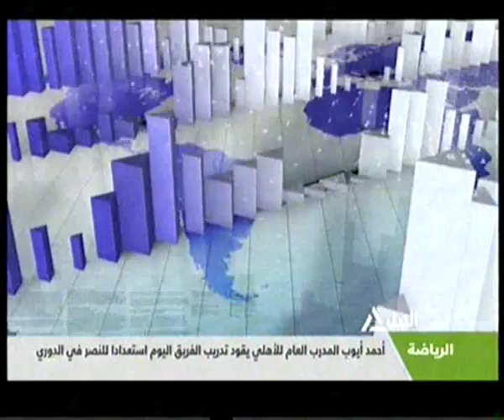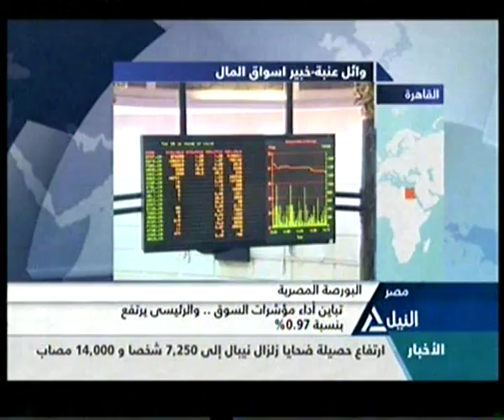النشرة الاقتصادية 4-5-2015